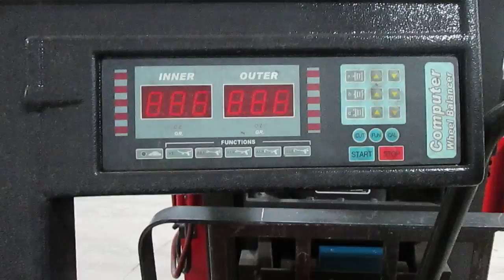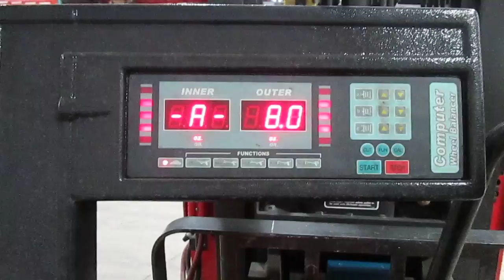Auction #1576457 - Tire Balance Machine Ranger DST1000 (16-1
Tire Balance Machine Ranger DST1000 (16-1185 #4) GV (R13). Auction #1576457 being auctioned by State of Washington Surplus Operations